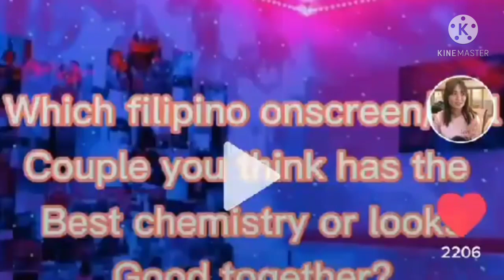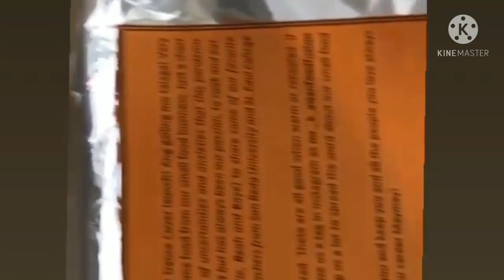mayward update march 20 2021